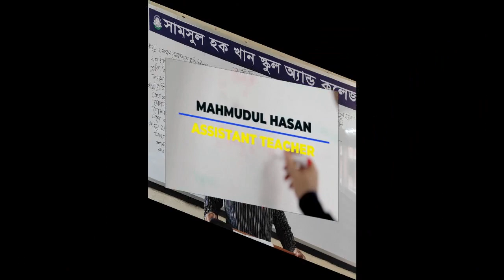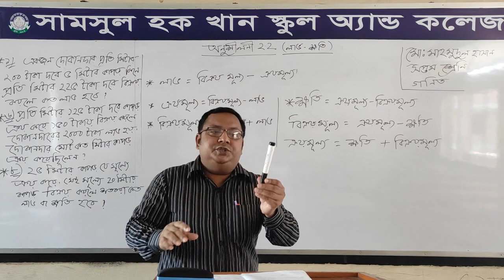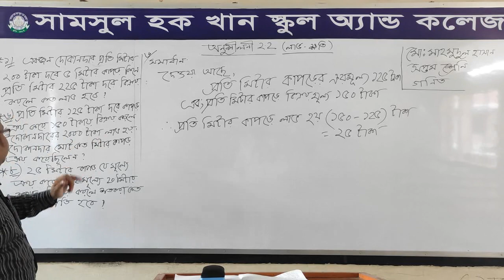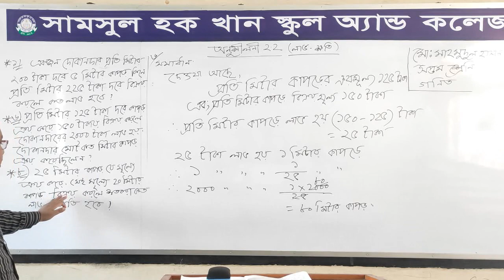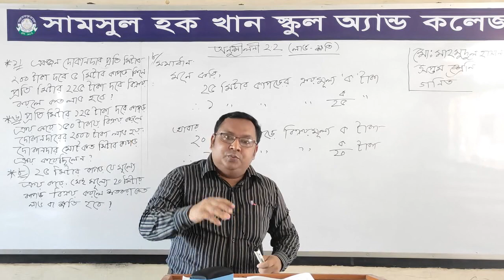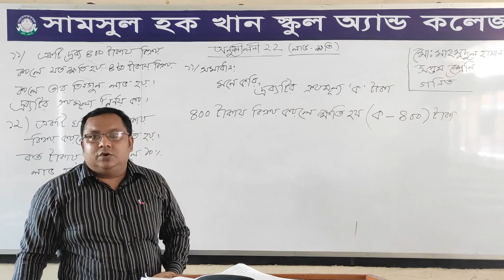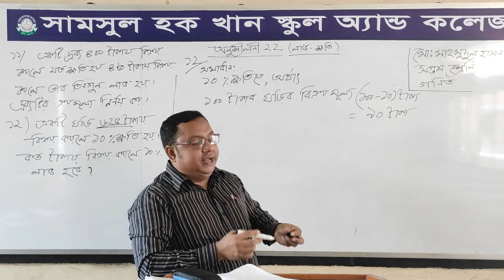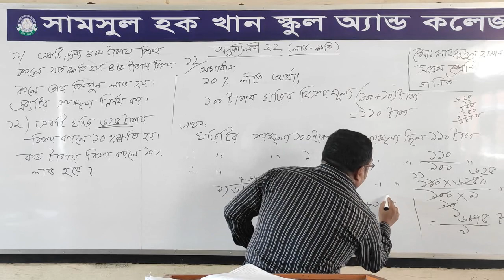Class 7 II Math